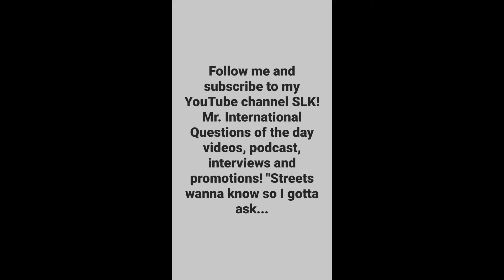WHY WOMEN CHEAT ON MEN?